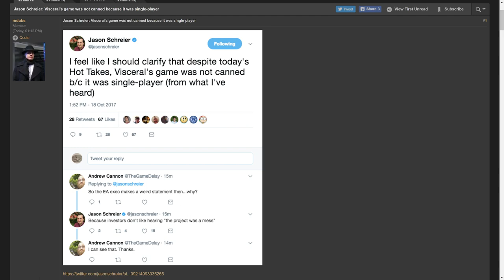Single Player Games Aren't Going the Way of the Dodo (RANT)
This week, a major studio is closing its doors and a major single player game is shifting. How did the industry react? By declaring the death of single player games on the whole.